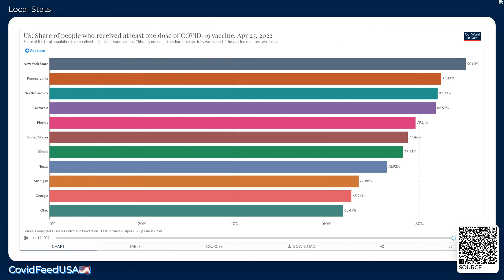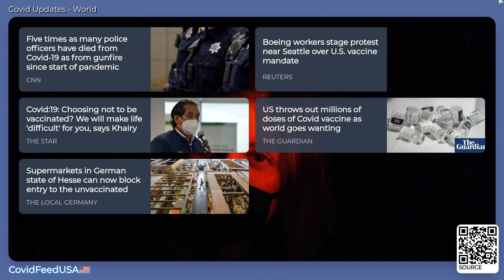CovidFeedUSA🇺🇸 - April 24, 2022 - Coronavirus Stats & News, with LoFi 🎹